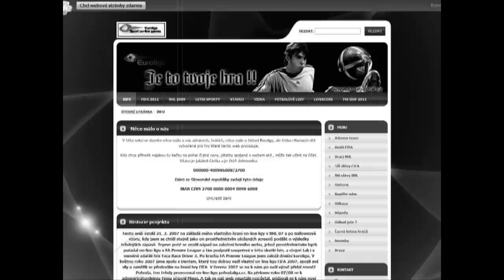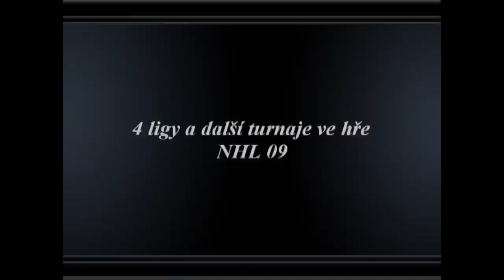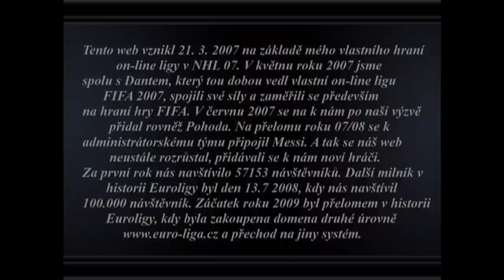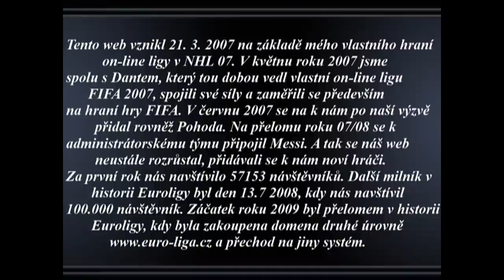Euroliga - Official Trailer HD (euro-liga.cz)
Euroliga - Online Sport Games. Visit us on euro-liga.cz

Made by lubos94SK
Music The End - Epic Instrumental